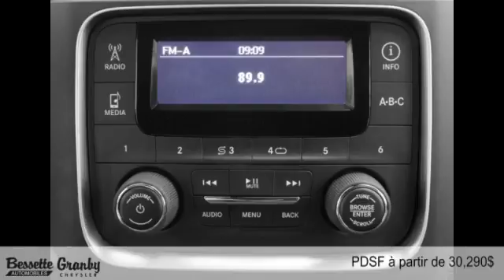Ram 1500 2015 à Granby et Cowansville (près de Saint-Jean-sur-Richelieu)